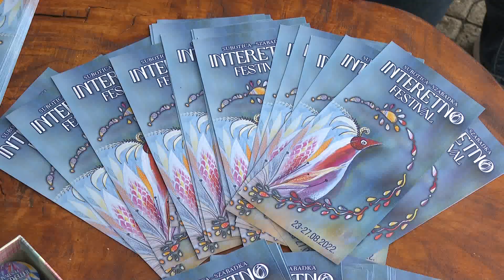2022.08.24. Huszonegyedszer Interetno Fesztivál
Tegnap a nulladik nappal kezdetét vette a huszonegyedik Interetno Fesztivál Szabadkán. Idén a járványhelyzet miatt csak a környező országok költöznek majd Szabadkára, de így is számos programmal készültek a szervezők.